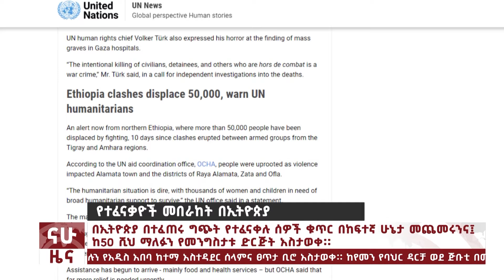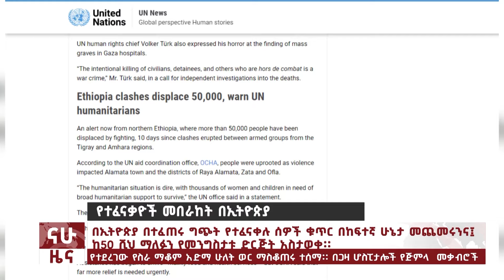“የጅምላ መቃብሮች ተገኙ፤ ከከ50 ሺህ በላይ ተፈናቅለዋል”፤ የኬንያ ዶክተሮች የስራ ማቆም አድማ